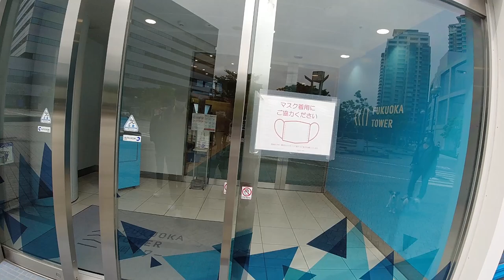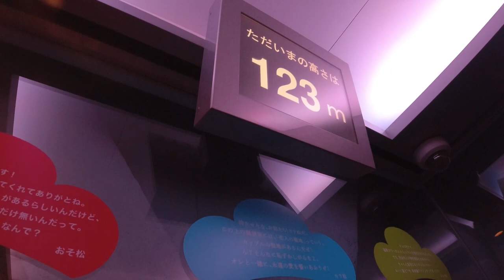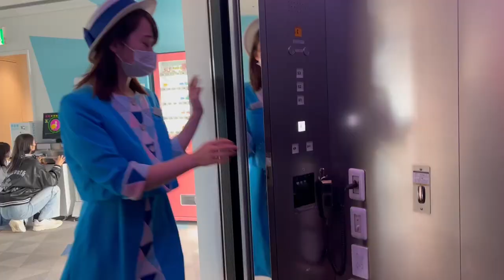Fukuoka Tower || Night View || Japan Seaside Tower || @AjayJapan94 || INDIAN IN JAPAN || 福岡タワー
Hi dosto aaj ki video me maine aap ko fukuoka_tower dikhya hai ye fukuoka ki most famous place hai yaha pe sare tourist aate hai is fukuoka tower ki lambai 123 meter hai isme 3 floor hai jisme 3rd first floor me sab koi fukuoka ka view dekhne aate hai
and 2nd floor me restaurant hai jaha par aap kuch kha ne pine ke saata2 aaram se baith kar view ka maja le sakte hai
aor
1st floor me lift hai jis se ki niche ki or ana hota hai
agar aap kabhi bhi japan fukuoka visit karte hai to yaha pe jaroor visit kare i hope aap enjoy kare ge
kyuki yaha pe tower me ghumne ke saath yaha ke beach ka bhi nazara le sakte hai yaha ka beach bahoot hi sundar hai,
aor yaha pe kabhi saare resort aor chote restaurant hai,
How many floors is Fukuoka Tower?